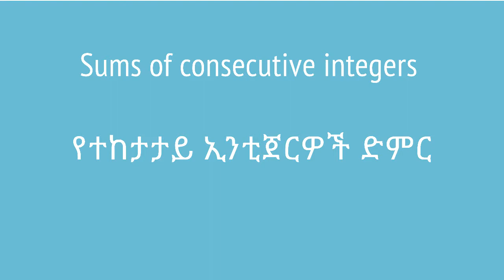Sums of consecutive integers | የተከታታይ ኢንቲጀርዎች ድምር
This is a fun question in which we are given the sum of consecutive integers and asked to find out what the numbers are.This video is based on Unit 2 of Grade 7 of the Ethiopian curriculum. The academic videos published under Saquama (Education for Ethiopia) are in line with the Ethiopian curriculum.

ይህ ጥያዌ አዝናኝ ነው። የተከታታይ ኢንቲጀርዎች ድምር ተሰጥዎን ማን ማን እንደሆኑ እናያለን። ይህ ቪድዮ የተሰራው በ7ኛ ክፍል ሒሳብ ምዕራፍ 2 ላይ ተመስርቶ ነው። በሳቋማ (ኤጁኬሽን ፎር ኢትዮጵያ) ስር የተለቀቁ የቀለም ትምህርት ቪዲዮዎች ከኢትዮጵያ ስርዓተ ትምህርት ጋር የሚስማሙ ናቸው።